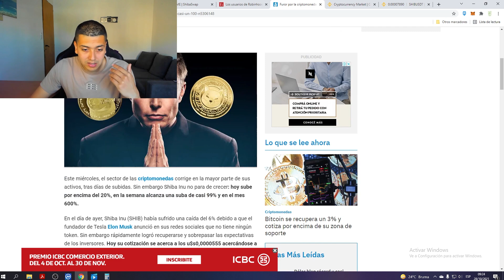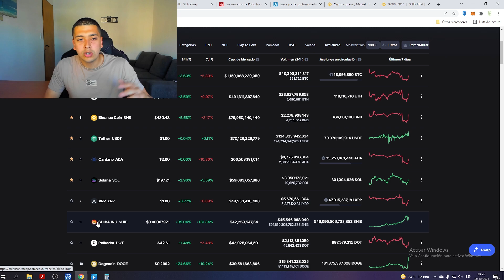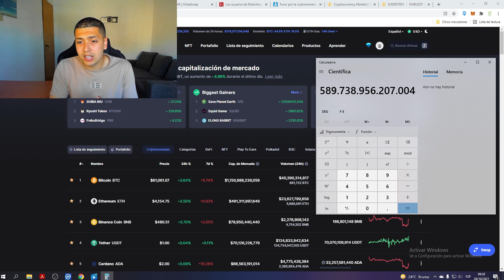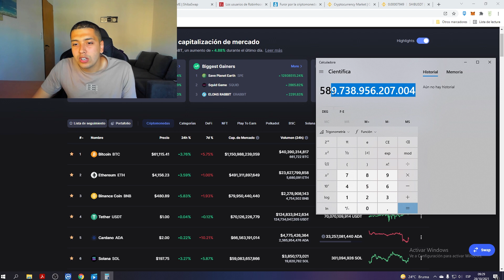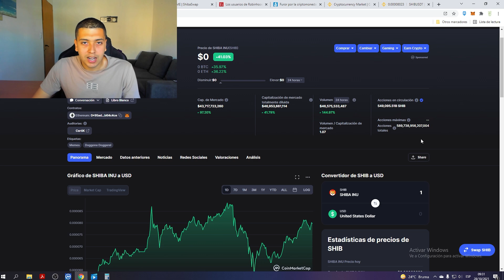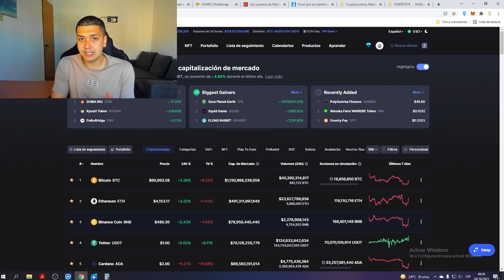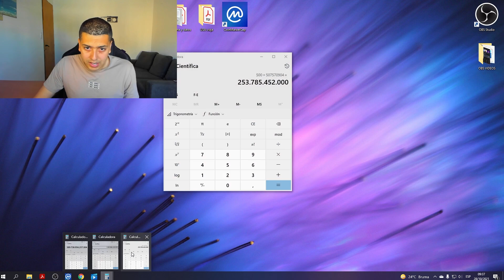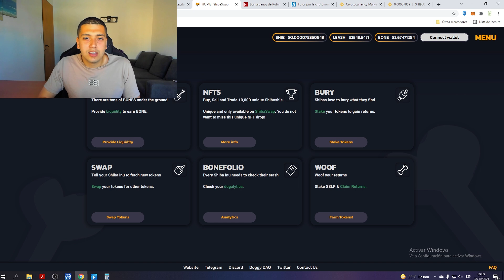SHIBA A $ 1 USD ❓❗️ Análisis y panorama 🤑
Muy buenas amigos! Hoy tenemos el análisis de esta criptomoneda tan fañosa actualmente que está dando un rendimiento espectacular… puede llegar a 1 USD?

SHIBA SWAP

SHIBA COINMARKET

COMPRA SHIBA